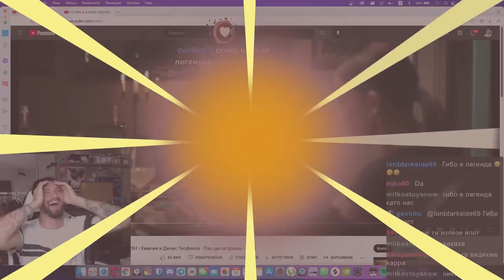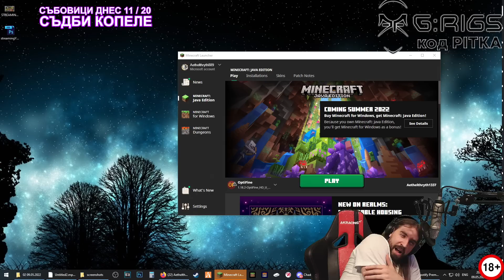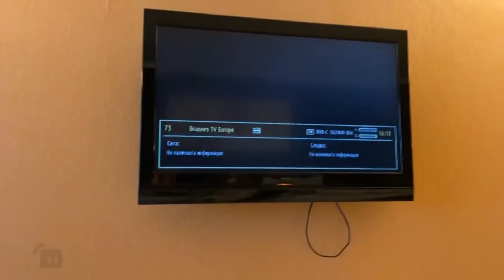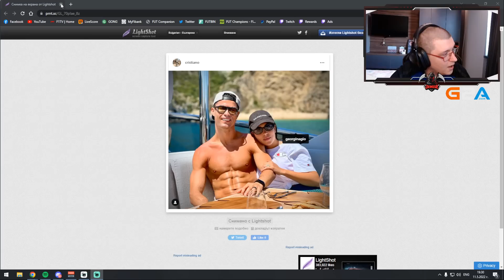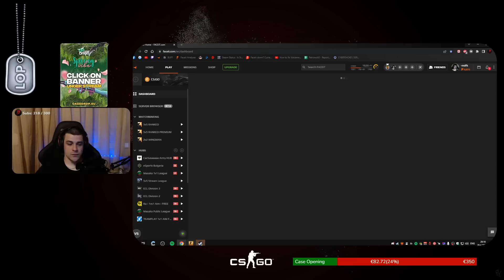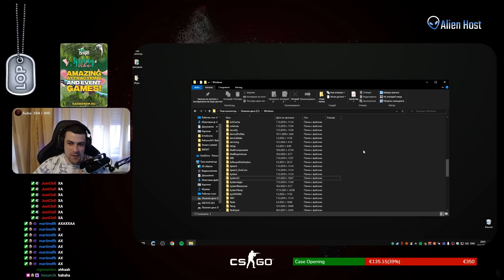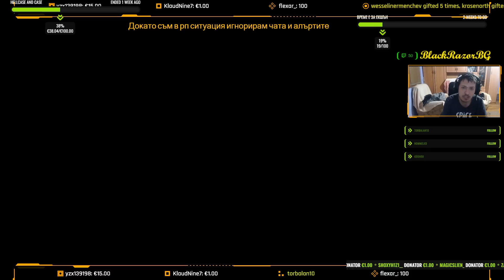Bulgarian Streamers Compilation #54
Една легенда се отказва от стрийминга... ?